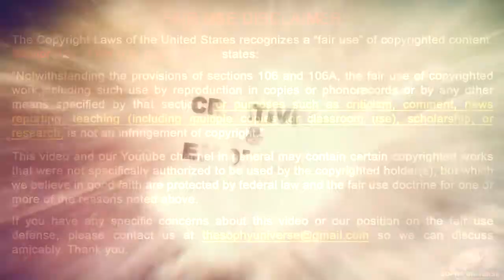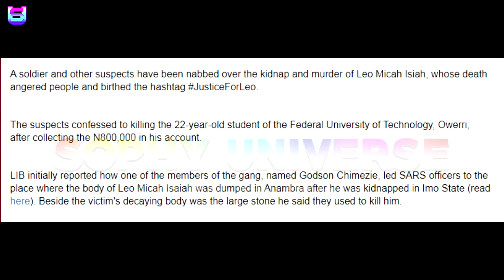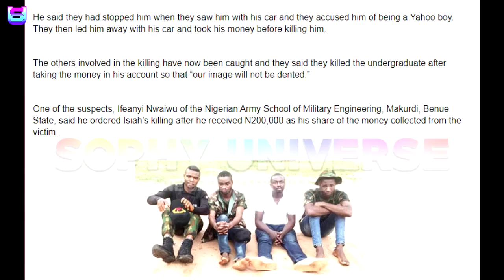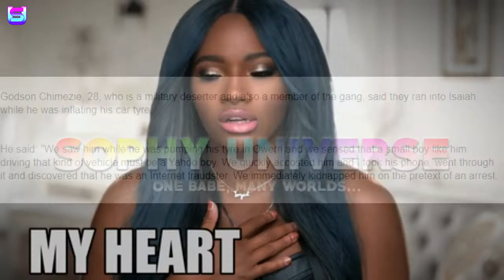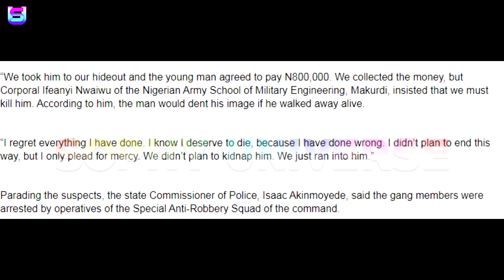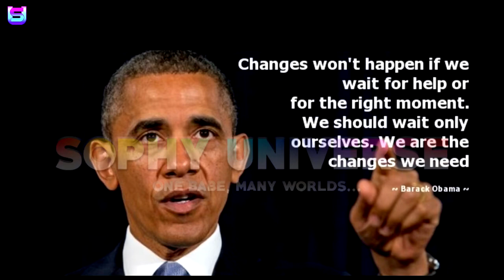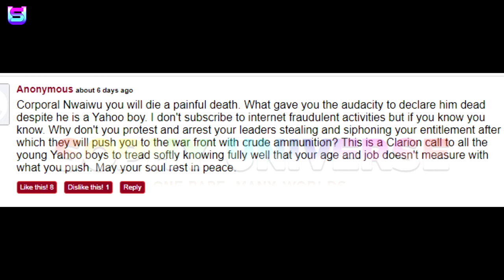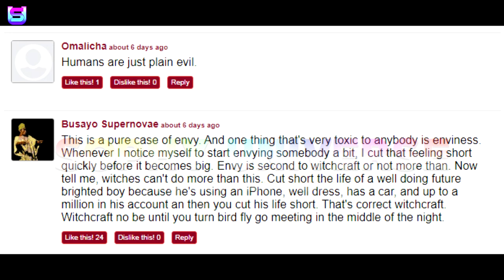MY 2 CENTS ON NIGERIAN ARMY WHO KIDN@PPED AND K!LL£D A 22 YEARS OLD STUDENT